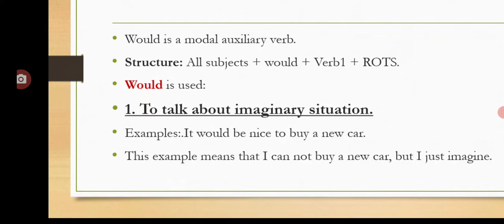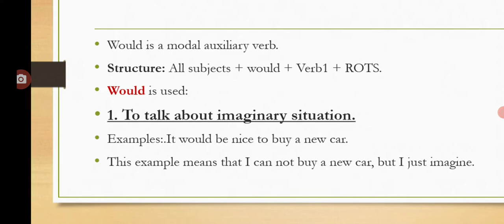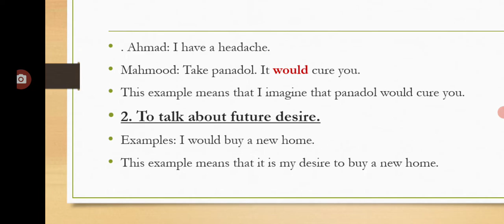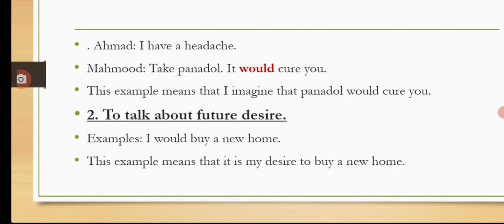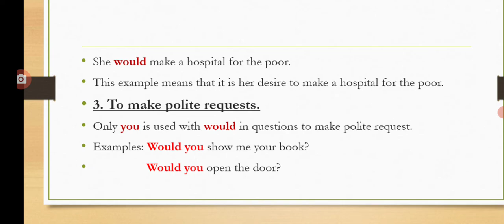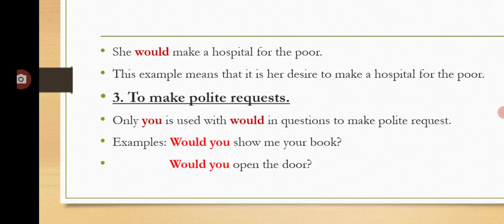Learn English Grammar:How to use the auxiliary verb 'WOULD'